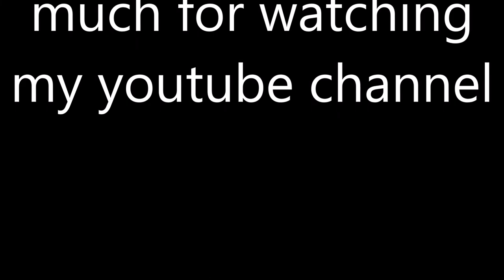Saffron Farming by Engineers at Chenab Bridge Project